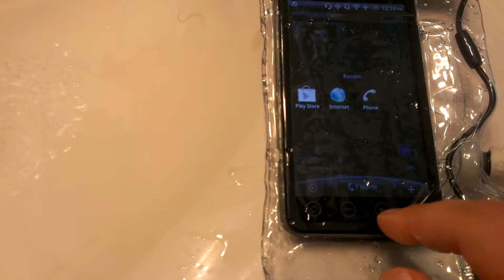EVO 4G under water in a DryCASE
Just an HTC EVO 4G under water in a DryCASE